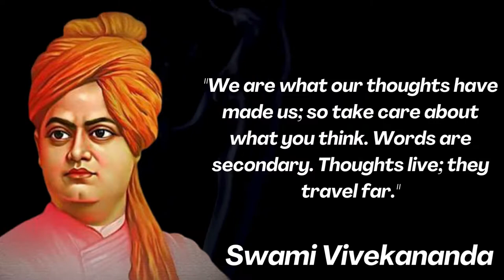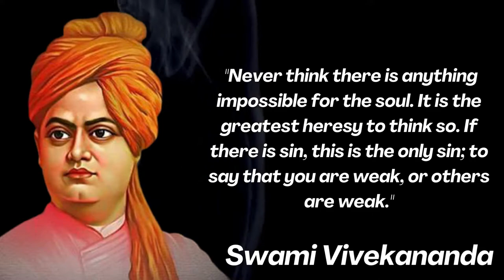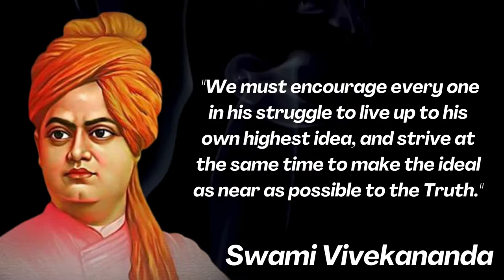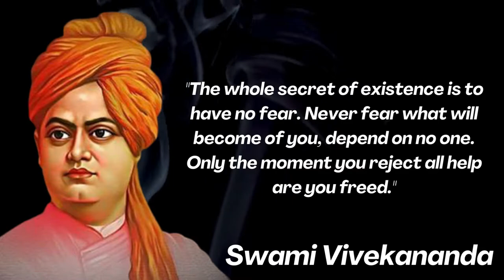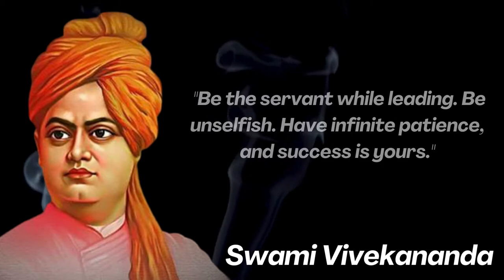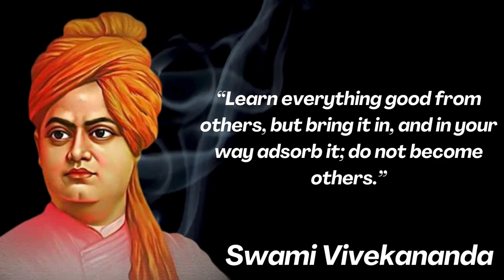swami Vivekananda quotes on youth| swami Vivekananda about youth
in this video, I am going to share with you Swami Vivekananda's quotes about youth. “Act on the educated young men, bring them together, and organize them. Great things can be done by great sacrifices only. No selfishness, no name, no fame, yours or mine, nor my Master's even! Work, work the idea, the plan, my boys, my brave, noble, good souls - to the wheel, to the wheel put your shoulders!”
Swami Vivekananda was a Hindu monk and one of the most celebrated spiritual leaders of India. He was more than just a spiritual mind; he was a prolific thinker, great orator, and passionate patriot. He carried on the free-thinking philosophy of his guru, Ramakrishna Paramhansa forward into a new paradigm. He worked tirelessly towards betterment of the society, in servitude to the poor and needy, dedicating his all to his country. He was responsible for the revival of Hindu spiritualism and established Hinduism as a revered religion on the world stage. His message of universal brotherhood and self-awakening remains relevant, especially in the current backdrop of widespread political turmoil around the world. The young monk and his teachings have been an inspiration to many, and his words have become goals of self-improvement, especially for the youth of the country. For this very reason, his birthday, January 12, is celebrated as National Youth Day in India.
Date of Birth: January12, 1863
Place of Birth: Calcutta, Bengal Presidency (Now Kolkata in West Bengal)

Parents: Vishwanath Dutta (Father) and Bhuvaneshwari Devi (Mother)

Education: Calcutta Metropolitan School; Presidency College, Calcutta

Institutions: Ramakrishna Math; Ramakrishna Mission; Vedanta Society of New York

Religious Views: Hinduism

Philosophy: Advaita Vedanta

Publications: Karma Yoga (1896); Raja Yoga (1896); Lectures from Colombo to Almora (1897); My Master (1901)

Death: July 4, 1902

Place of Death: Belur Math, Belur, Bengal

Memorial: Belur Math, Belur, West Bengal